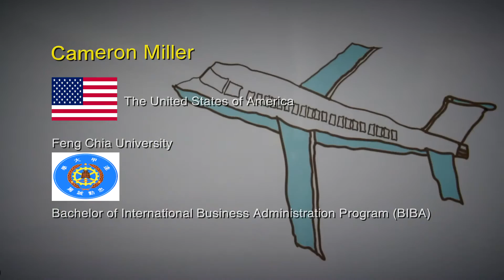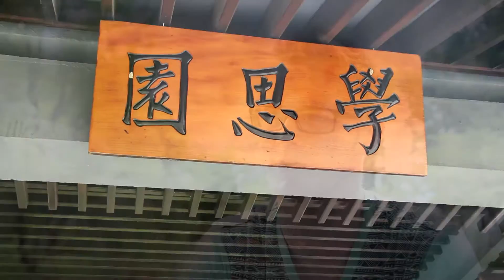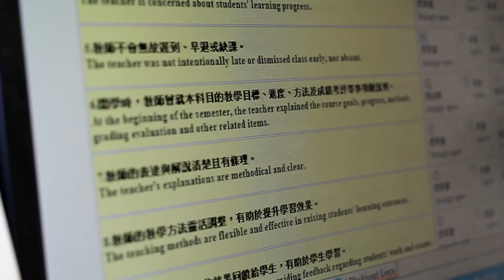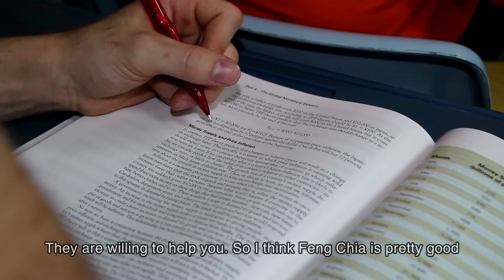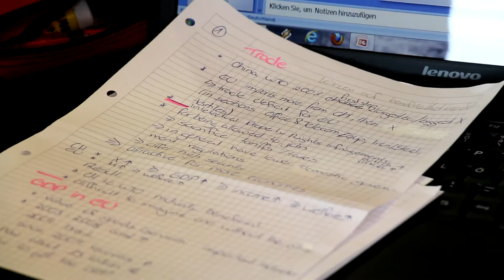[Study in Taiwan] Cameron Miller from the United States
Name: Cameron Miller
Country: the United States of America
University: Feng Chia University
Progarm: Bachelors of International Business Administration Program (BIBA)